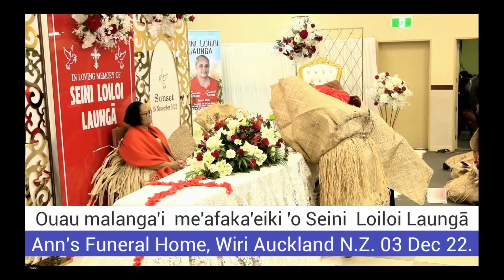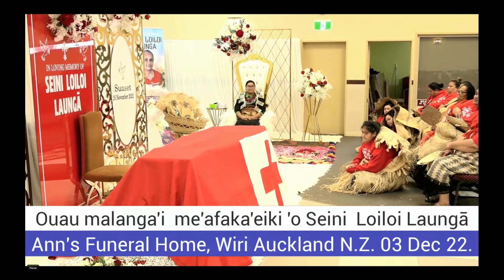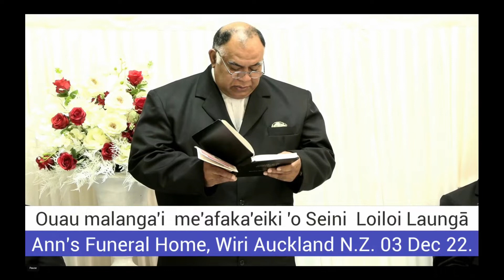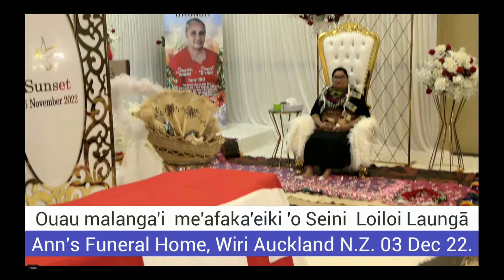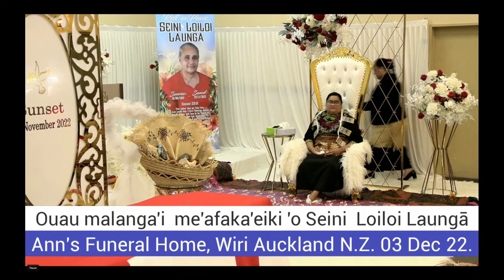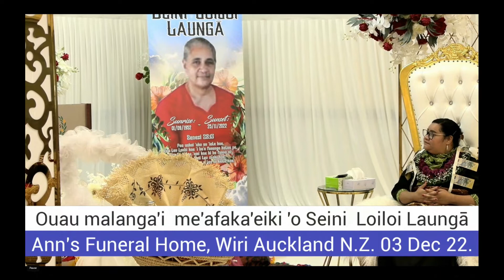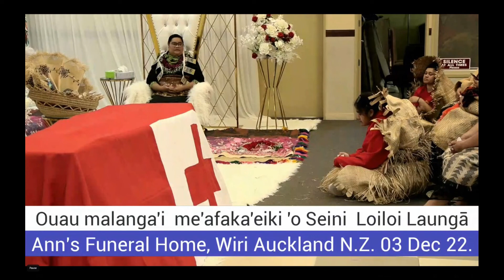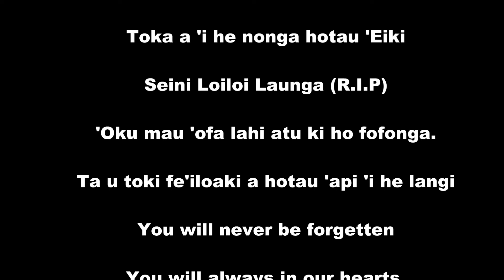Ouau Malanga'i 'o Seini Loiloi Launga (R.I.P) Ann's Funeral Home.